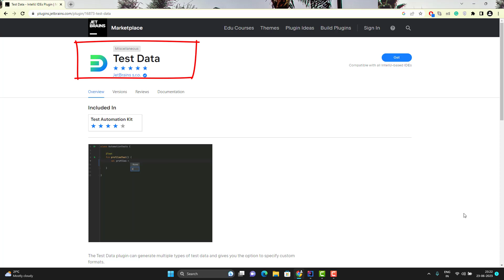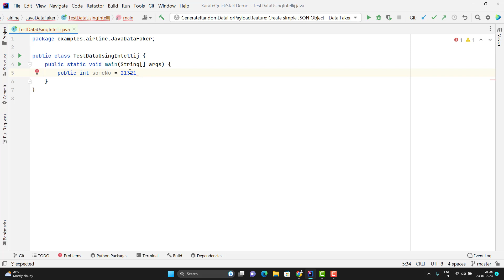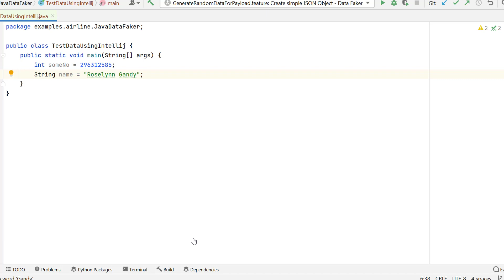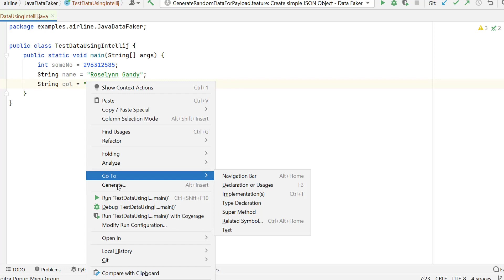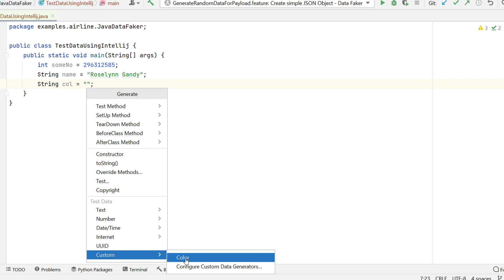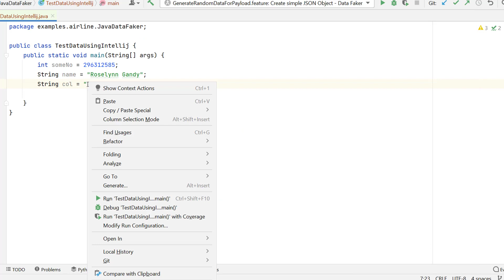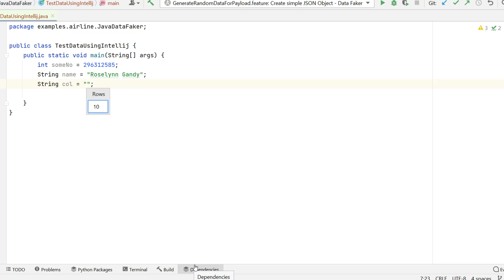Generate Quick Test Data In IntelliJ Using Test Data Plugin | Test Automation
The Test Data plugin can generate multiple types of test data and gives you the option to specify custom formats.

Helps to generate multiple types of test data.

Use Generate (Alt+Insert/Cmd+N) menu in any text file to insert random test data of the selected type.

Supported formats include:

Names, addresses, sentences;
Different types of numbers and dates;
Emails, UUIDs, URLs, IP Addresses;
And more.

Specify custom formats and generate multiple items at once.